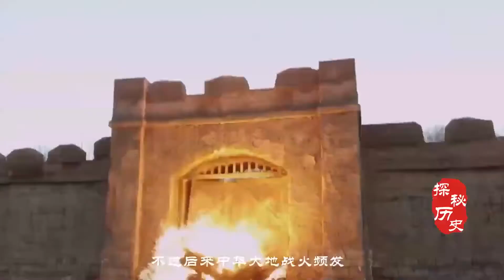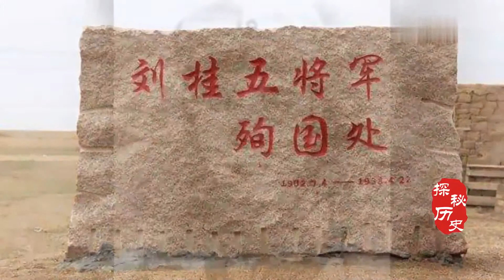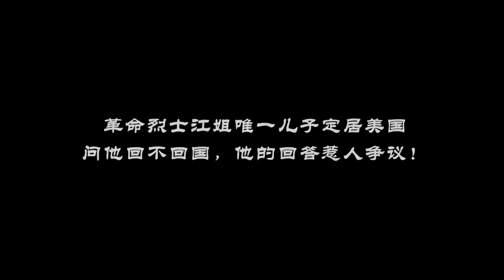年仅36岁的抗日名将阵亡，头颅被日军残忍切下，如今仍在日本展出